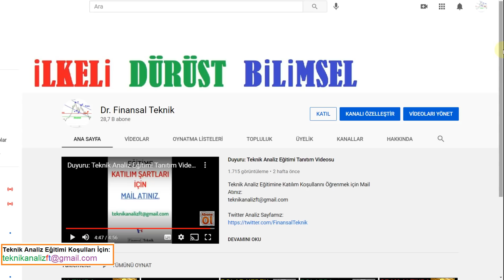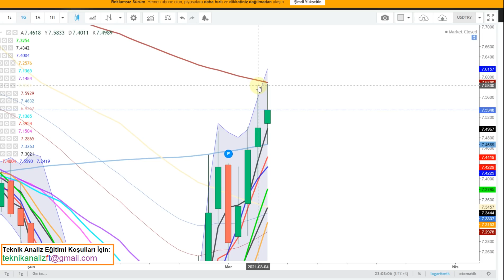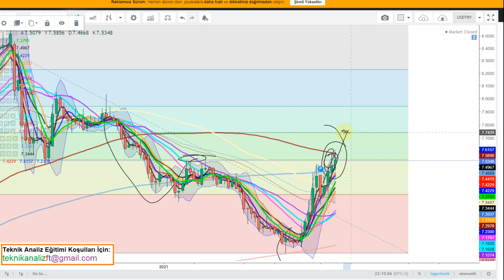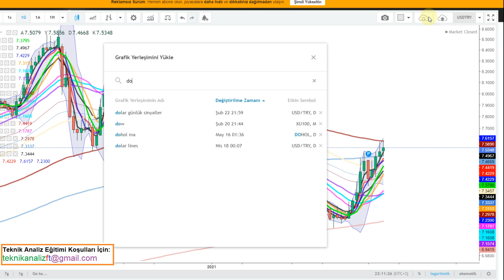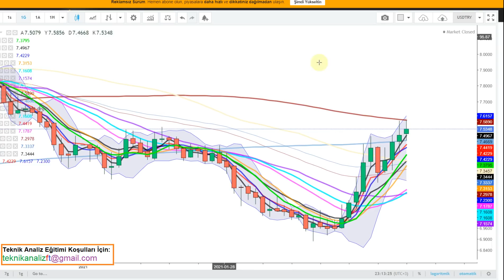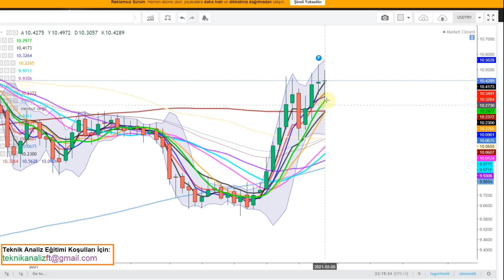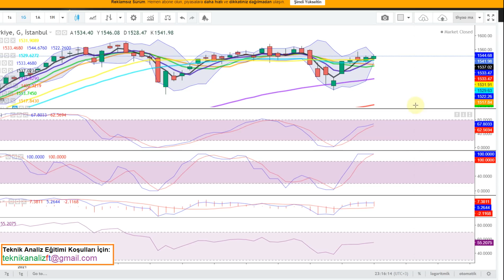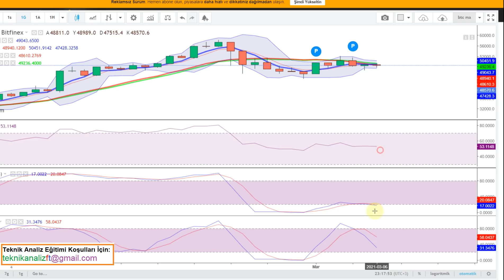DOLARDA 7.58 LER KIRILIRSA 7.73 GELİR Mİ ?